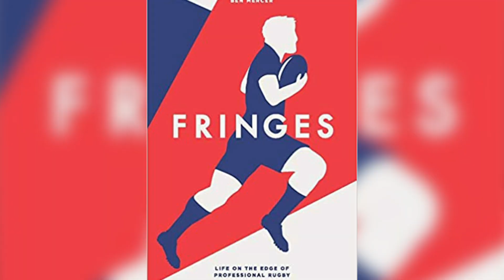Former Pro Ben Mercer On How Hard Life Is For Players On The Rugby Fringes | Interview | RugbyPass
RugbyPass speak to the author of best selling new rugby book 'Fringes: Life on the Edge of Professional Rugby.'

The former pro player is lifting the lid on just how hard rugby can be for rugby players who don't make it to the top divisions.

Ben Mercer's best selling new book